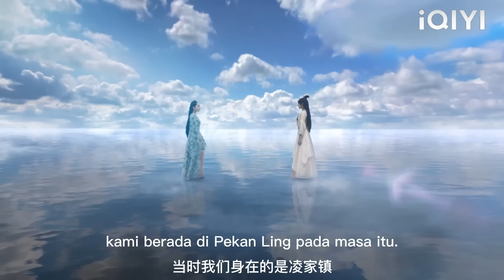Penjahat mengelirukan gadis dengan ilusi, tidak menyedari bahawa gadis sebenarnya adalah tuhan.💖